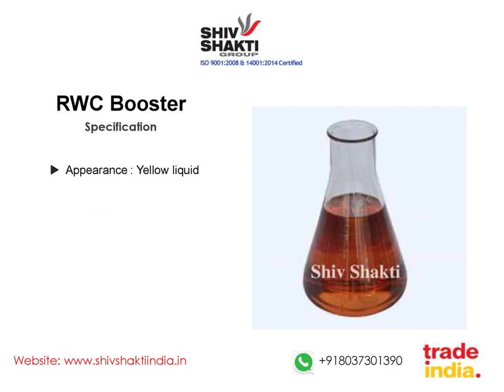RWC Booster | SHIV SHAKTI INDIA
RWC Booster is also used as biocide for construction additives, auxiliary agent for leather and textile etc. Boiling point of RWC Booster ranges between 195 degree C to 230 degree C.